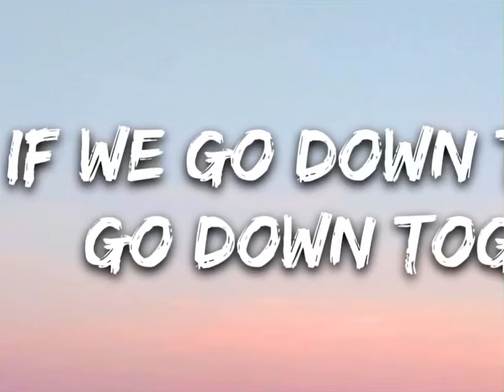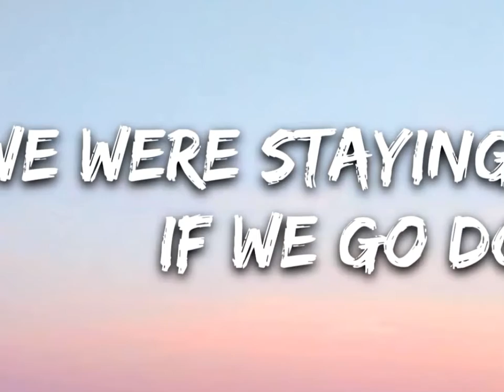Let’s show them we are better